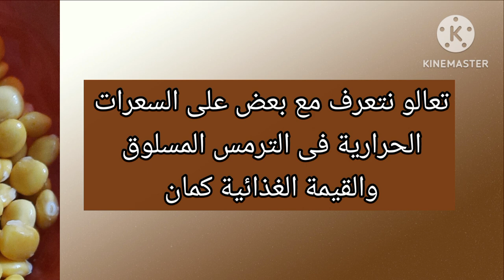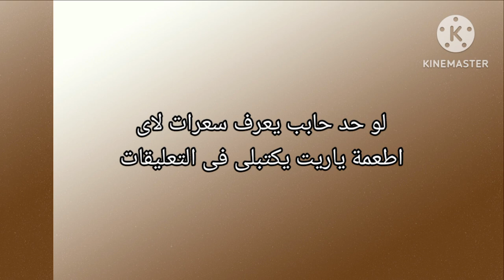السعرات الحرارية في الترمس المسلوق أو المطبوخ والقيمة الغذائية كمان